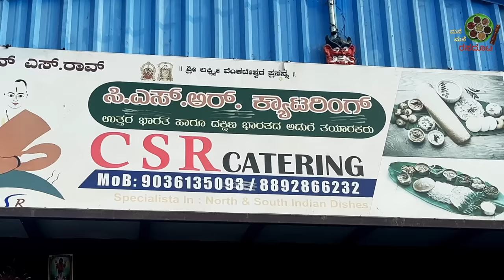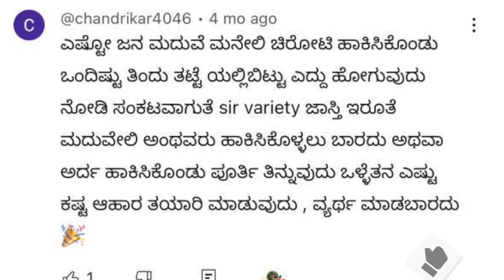ಮಾವಿನಕಾಯಿ ಚಿತ್ರಾನ್ನ ಅದ್ಭುತ MAAVINAKAYI CHITRANNA in Mango Season by Seasoned Chef Sri Chethan Rao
Address : #12001, Vijayanagar 4th stage
2nd phase, Near Sankalpa Apartment,
 RMP Layout main road, Mysuru - 570 017

Contact Mr Chethan S Rao : 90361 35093

Everybody just were sruprised why this recipe is not yet there on our Play list.
Here it is the seasonal recipe of MAAVINAKAYI CHITRANNA by Sri Chethan Rao of CSR Catering Mysuru.
Do not miss the tips he has given regarding enhancing the taste